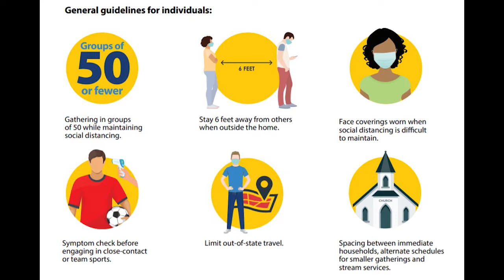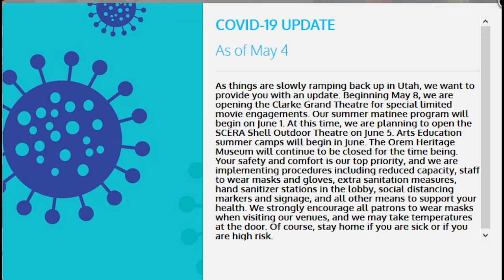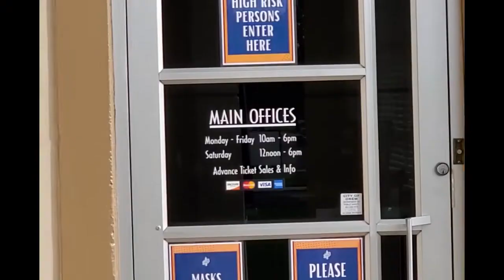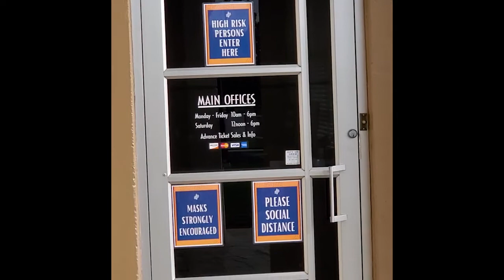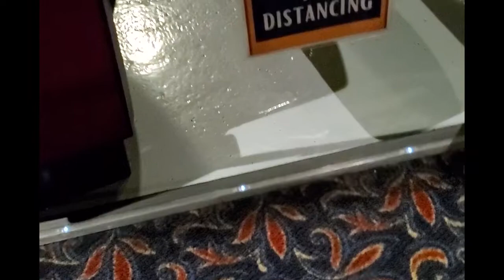My Experience Going Back to a Movie Theater (Scera in Orem UT)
After months of quarantine I saw a movie at a theater on the big screen! I share my experience in this video